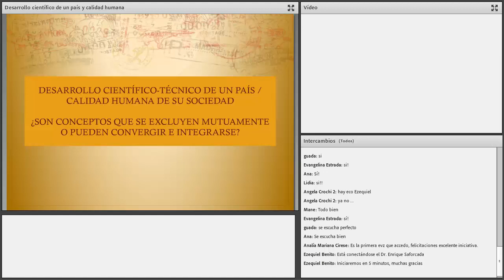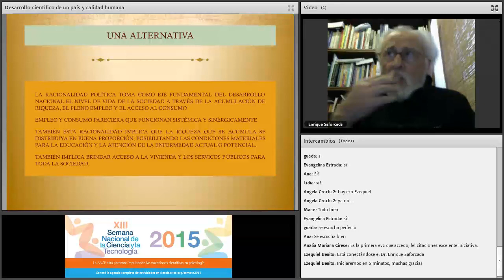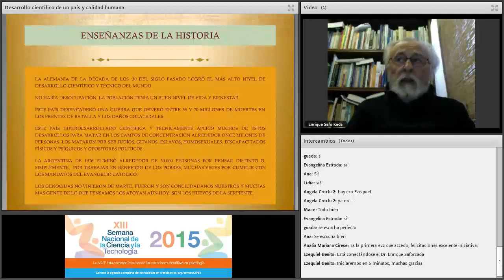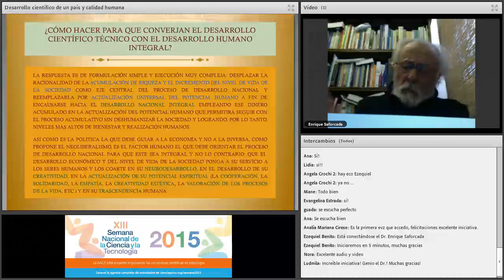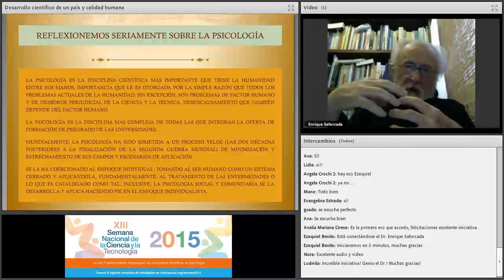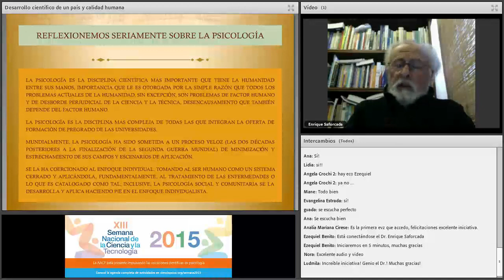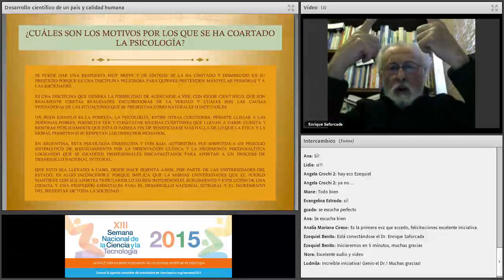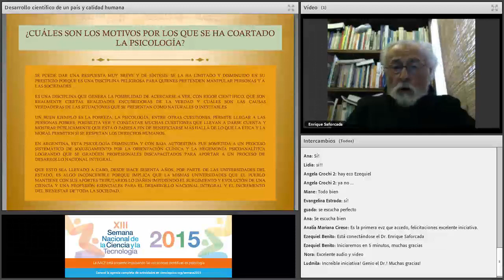Enrique Saforcada - Desarrollo científico-técnico de un país / calidad humana de su sociedad